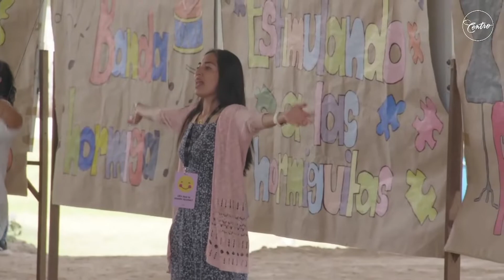Tres corazones - Angelica Martínez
Conocer el corazón De Dios, el cual siempre nos perdona si nos arrepentimos de nuestro pecado.
(Cierre del Verano Hormiga 2022)

Servicio completo
7 de agosto 2022